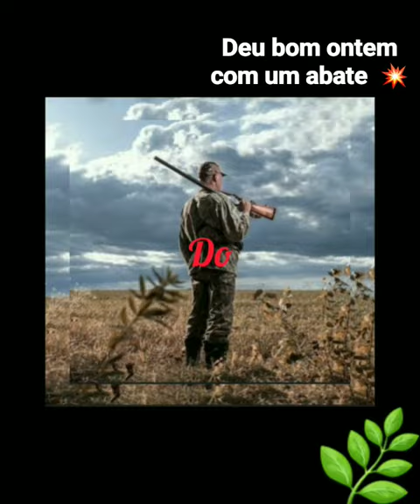espera de paca muito boa 💥caça